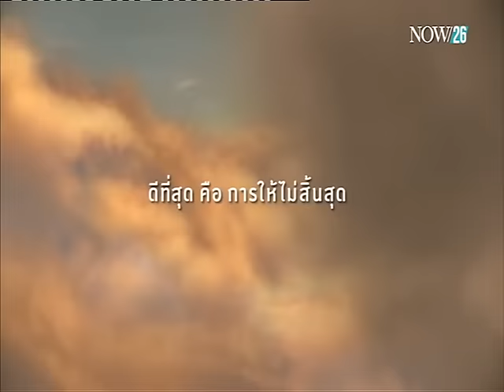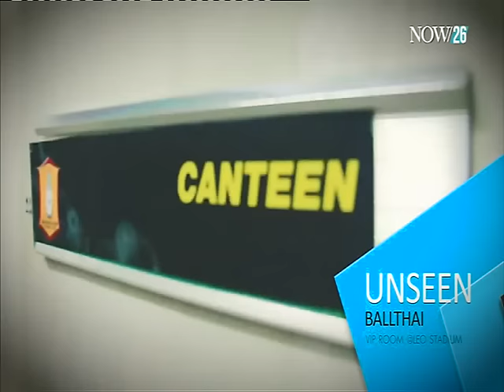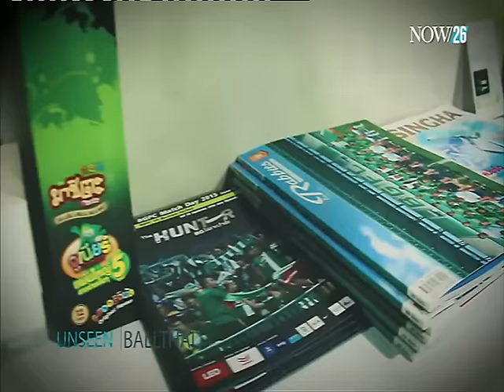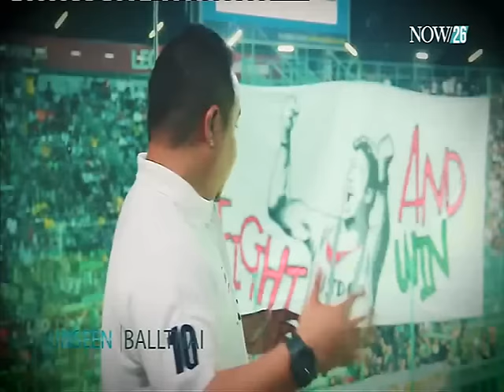ปัญหาบอลไทย (13-12-58)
SPORTS SHOW with Thepitak : ปัญหาต่างๆที่เกิดขึ้นกับฟุตบอลไทย ไปคุยกับครอบครัวกีฬา "เทพพิทักษ์ จันทร์สุเทพ" และ "พรรษกาล จันทร์สุเทพ" "NOW26" 13-12-58